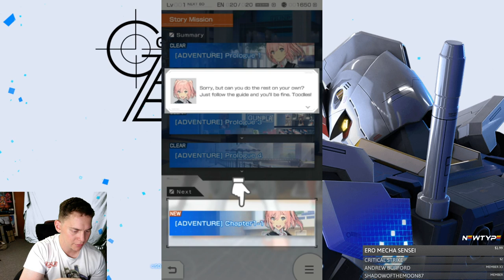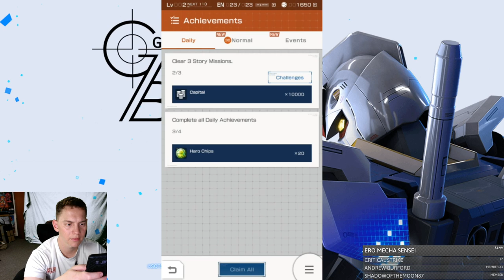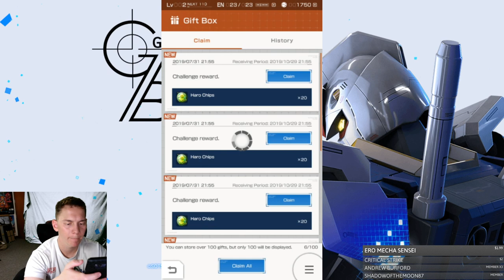Hey Lady! Gundam Battle: Gunpla Warfare Chapter 1